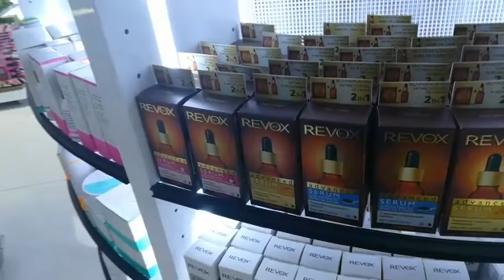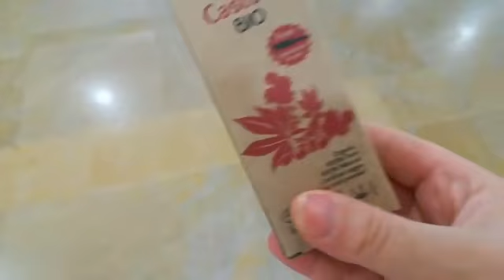لقيت لغسول بحال😳 دمغرب في primor+زبدة كاريتي+زيت خروع لشعر+تخفيضات حويجات فنين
جولة_ في- primo#primor